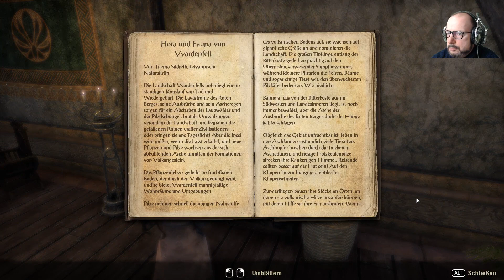The Elderscrolls online#13 Der Scharlachrote Richter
Eine tolle Quest rund um einen Mythos